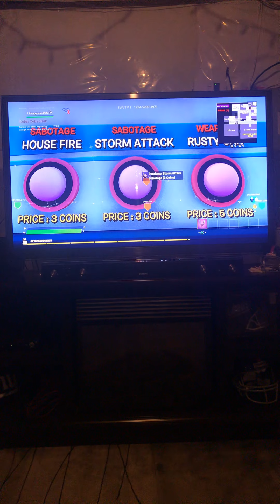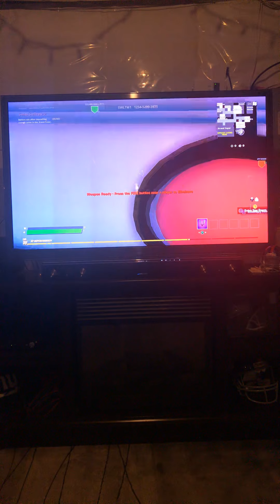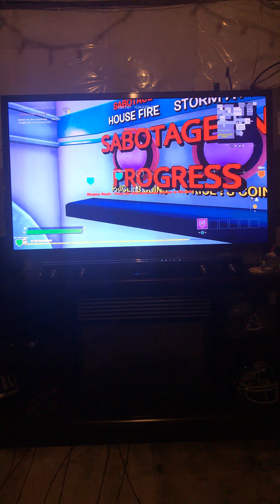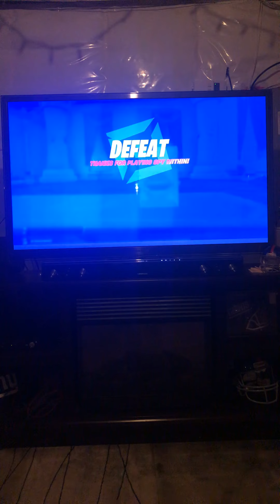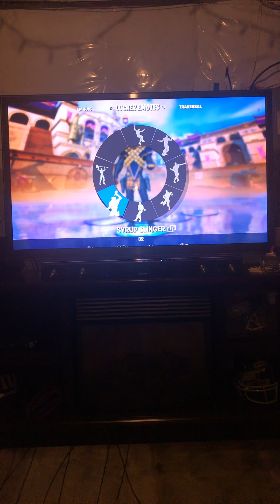December 15, 2020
Cake squad part one